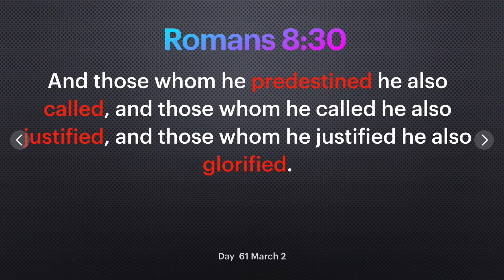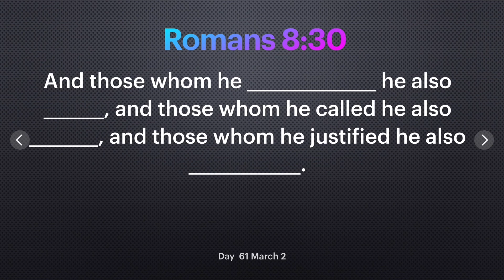Day 61 [Romans 8:30] Predestination? Is it God's dictatorship or God's unfathomable mercy?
365 Empowerment is a spiritual discipline program to learn 365 Bible verses in one year, 1 verse a day to understand the meaning of each and most importantly to memorize every one of them. As followers of Jesus Christ we are to become holy like Him. In order to do that we need to store God’s Word in our heart through memorization. Today's verse is Romans 8:30.

1) Download "People of the Book" and go to "scripture memory verses" section on page 17.

2) 365 Empowerment Check List! (Check your progress and keep yourself accountable)